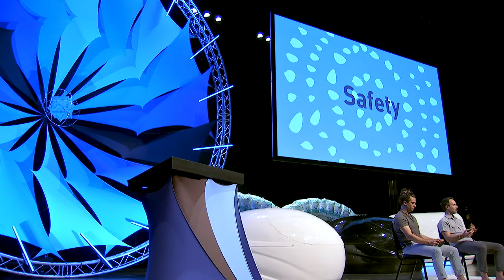How You Do Anything Is How You Do Everything - Kevin McCulloch & Jacob Resch | Float Conference 2018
Kevin McCulloch and Jacob Resch are the founders of the Float STL float centers and the RISE Float Gathering, a float industry event that takes place each year in their hometown of St. Lous.

They speak at the 2018 Float Conference to share the insights they have learned from running their float centers, focusing on how they engage with their customers and their staff. They go into detail on their thought process that has shaped the experience people have when interacting with their business.